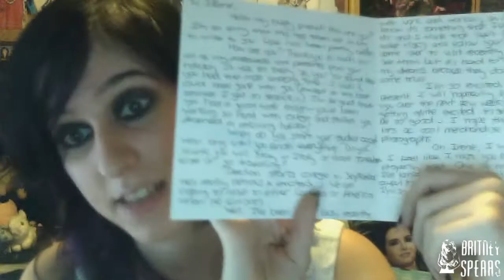Vlog #3 - Kat, you are totally crazy! Thanks so much!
Today I recieved the envelope of my sweet friend Kat, and I still speechless about what I found inside: her Britney's tour books from Oops! I did it again and The Onyx Hotel Tour! She sent them to me because she knows how much I love Britney, she's totally crazy!
Thank you so much Kat
Love you to death

xox